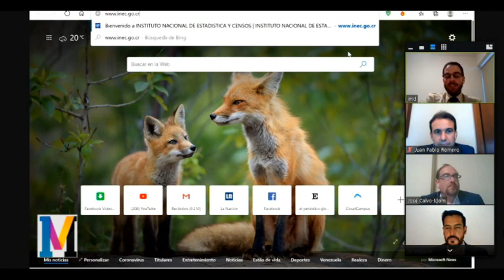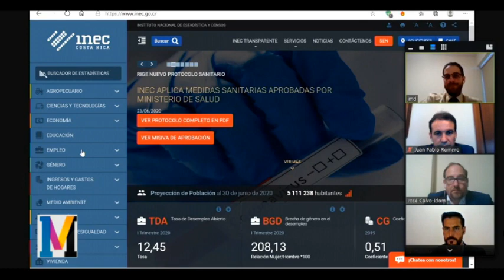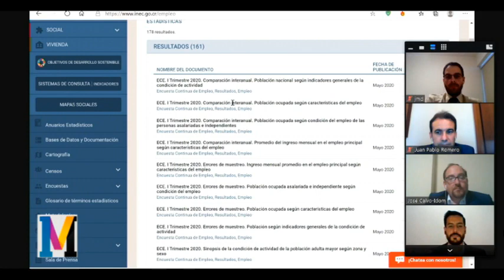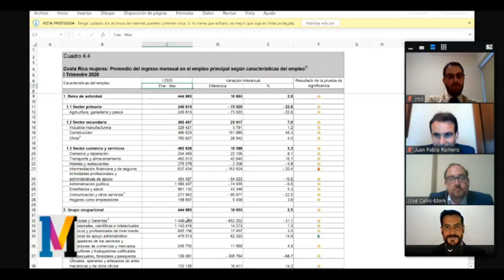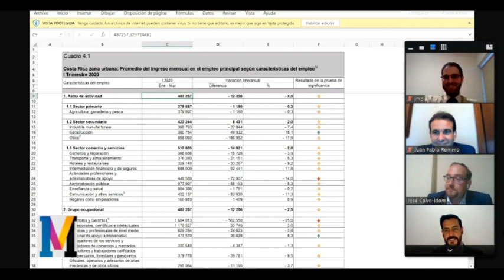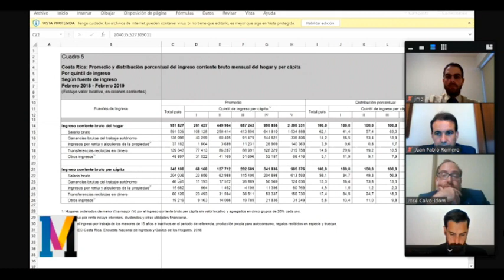02/07/2020 MATICES EXPERTOS ANALIZAN PRÉSTAMO PARA EL TREN ELÉCTRICO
INVITADOS:
MARIO DURÁN FERNÁNDEZ,  GERENTE PROYECTO TREN ELÉCTRICO
ING. JOSÉ MIGUEL RODRÍGUEZ , DIRECTOR IDOM
ING. JUAN PABLO ROMERO, DIRECTOR PROYECTO TREN ELÉCTRICO
JOSÉ ANGEL CALVO, EXPERTO EN ANÁLISIS  ECONÓMICO